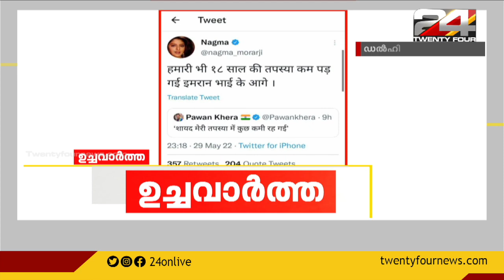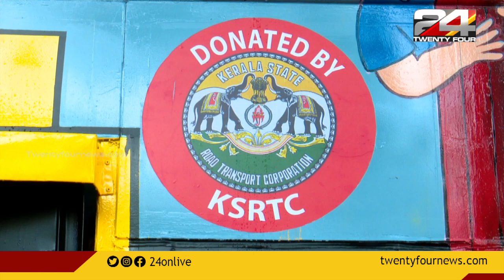തൃക്കാക്കര നാളെ പോളിംഗ് ബൂത്തിലേക്ക് | ഉച്ചവാർത്ത | 30 MAY 2022 | 24 News